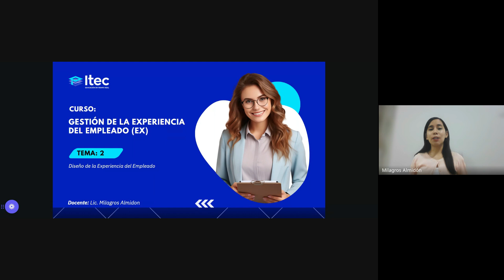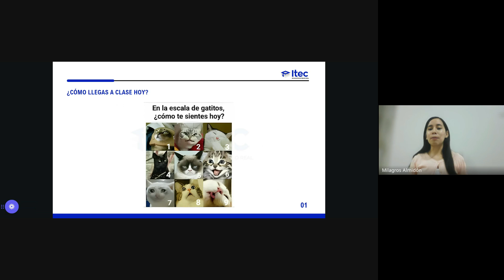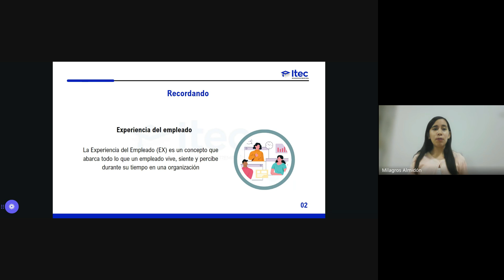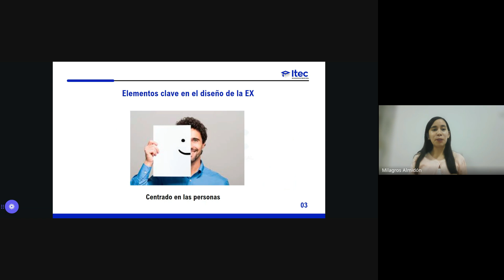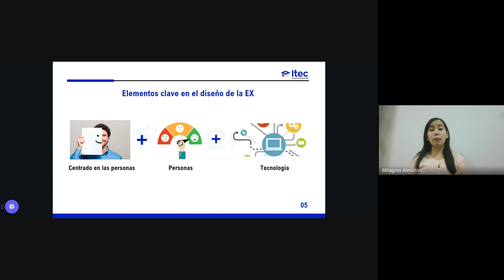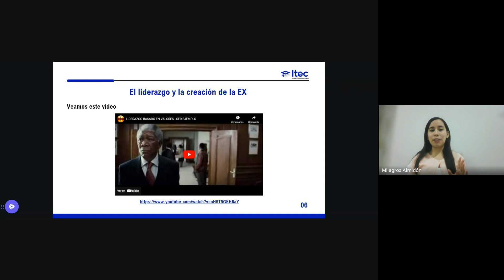CLASE 02 - GESTIÓN DE LA EXPERIENCIA DEL EMPLEADO EX – AGOSTO 2024